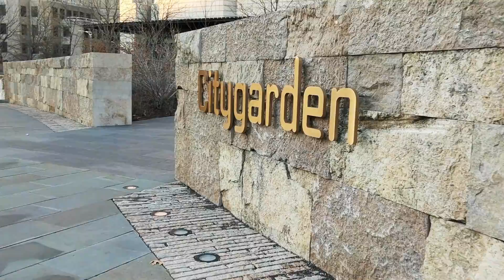Great River Road Trip // Spring Break 2017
A road trip along the Great River Road through St. Louis, Memphis, New Orleans, and Nashville | Spring Break 2017